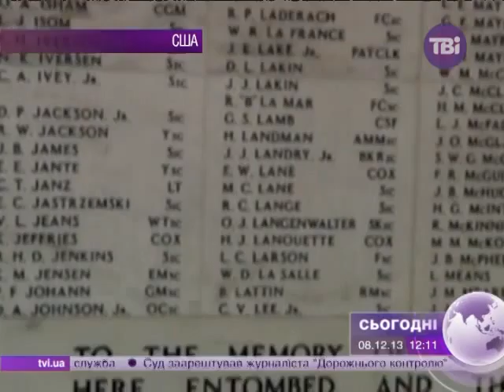Сьогодні о 12:00 від 08.12.2013